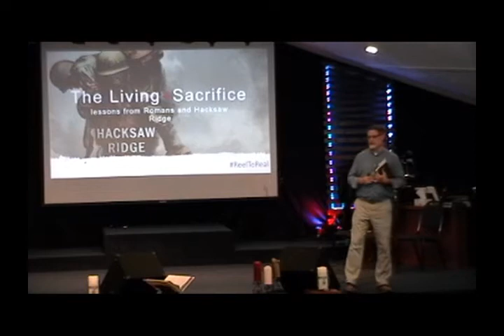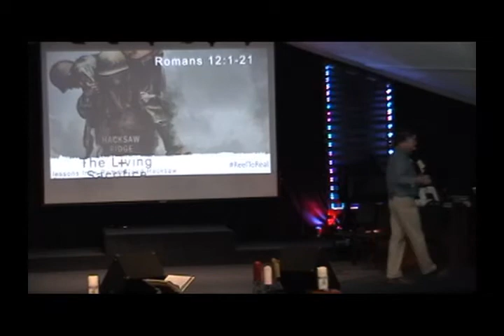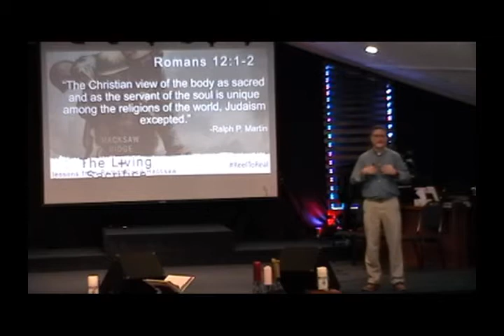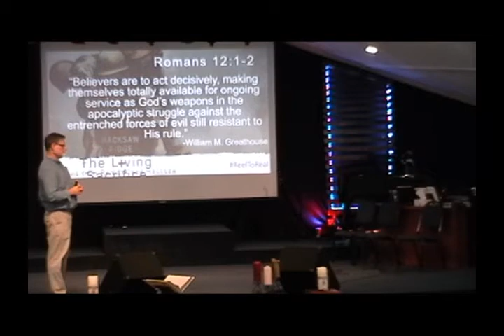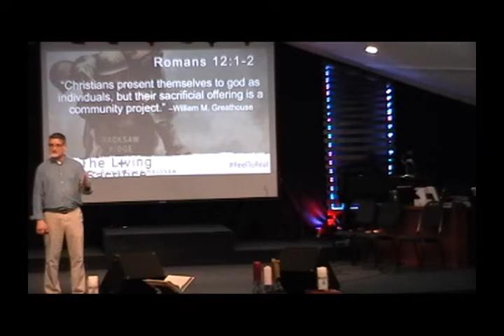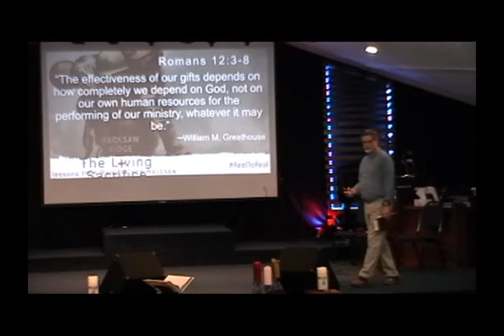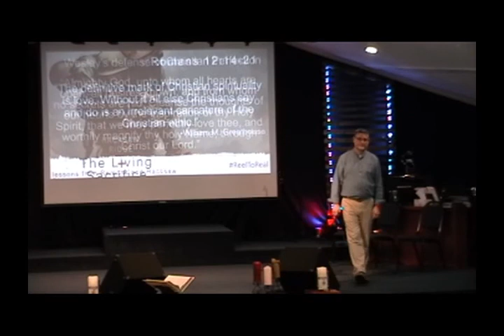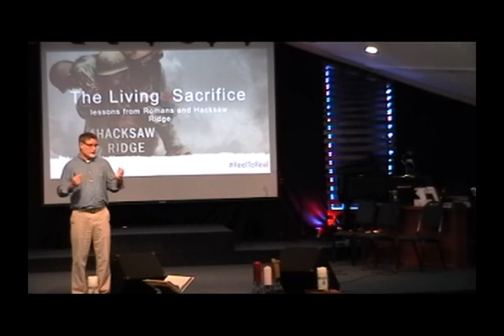20180812 Reel to Real, Hacksaw Ridge, Living Sacrifice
5th in the Reel to Real series; from Romans 12 regarding being a "living sacrifice"